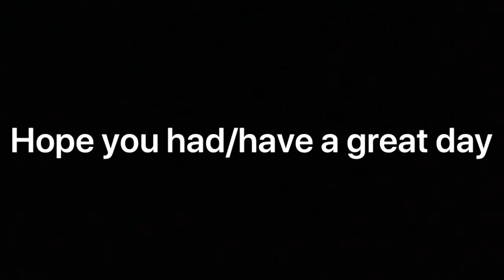Panini Fortnite Montage